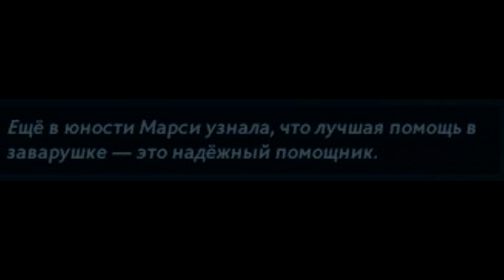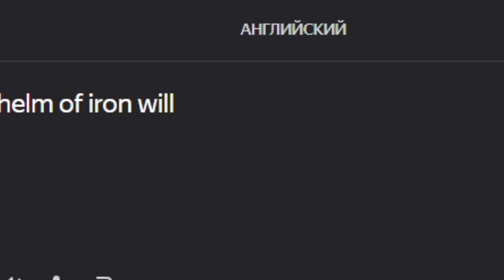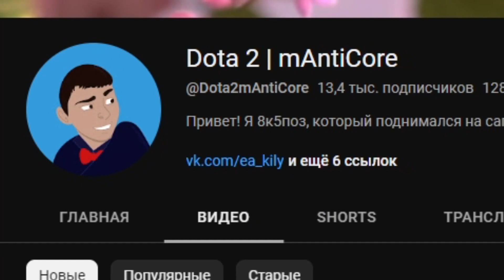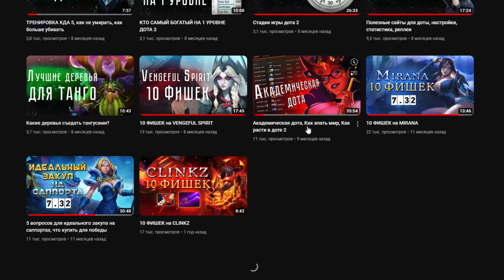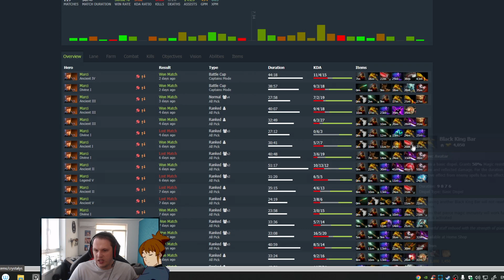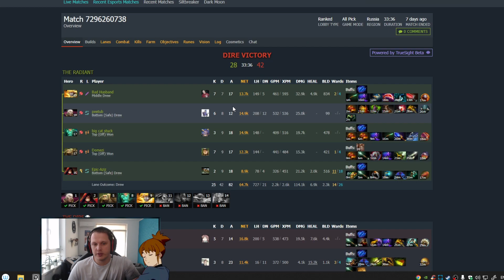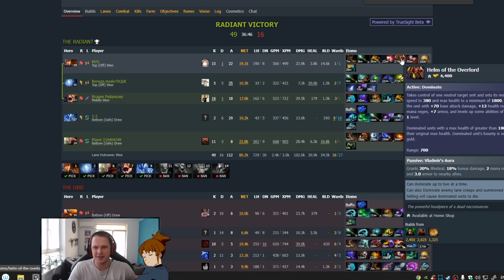ПОЛНЫЙ гайд на МАРСИ с ДОМИНАТОРОМ в патче 7.34b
В этом видео я подробно расскажу как играть на Марси с доминатором, каких крипов брать и для чего, что собирать против конкретных типов врагов и многое другое!